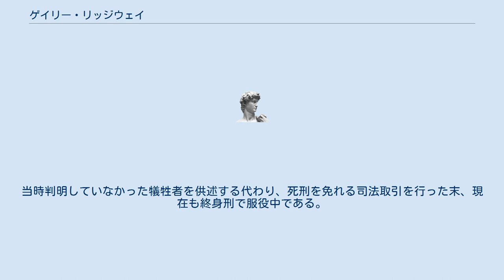ゲイリー・リッジウェイ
ゲイリー・リッジウェイ（Gary Leon Ridgway、1949年2月18日 - ）はアメリカ合衆国のシリアルキラーである。
1982年から1984年にかけて多数の売春婦を殺害、死体をグリーン川に遺棄した事から、「グリーン・リバー・キラー」と呼ばれていた。
 1949年2月18日、ユタ州でリッジウェイ家の次男として生まれた。
父親は暴力的で娼婦の文句をよく言うトラックの運転手だった。
 13歳までおねしょが治らず、彼がおねしょをする度に母親は体を洗ってあげていたという。
大人しい性格だったが、IQは低かった。
 リッジウェイの母親はリッジウェイの人生を狂わせた。
リッジウェイは後に防衛心理学者に、思春期の頃、怒りと母親への性的魅力の相反する感情を持ち、彼女を殺害することを想像していたと語った。
 リッジウェイは失読症であり、高校では1年間留年した。
リッジウェイは16歳のとき、6歳の少年を森の中に連れて行き肋骨ごしに彼の肝臓を刺したが、この少年は生き延びた。
 生涯3度の結婚をする。
 高校卒業後、クラウディアと結婚する。
のちに米国海軍に入隊し、ベトナムに送られた。
ここで娼婦を買い漁ったため淋病にかかり、初めての結婚生活はすぐに終わった。
 元妻や交際相手は、性欲が強い彼に1日に何度も求められた。
ある時には、公共の場所や森の中での性交を求めて来たこともあった。
 1980年代から1990年代まで、70人以上を殺害したとされる。
 犠牲者のほとんどは売春婦や家出少女で、絞殺され、グリーン川沖に遺棄された。
死体を遺棄したあと、死体の様子を見に来て、屍姦を行うこともあった。
 ゲイリーが犯した連続殺人は長らくアメリカ最大の未解決殺人事件とされており、2001年の逮捕まで実に20年間も未解決だった。
 同じく連続殺人犯として服役していたテッド・バンディも捜査に協力したが、結果としては何の役にも立たなかった。
 2001年、DNA型鑑定から犯人がリッジウェイであることが発覚し、逮捕された。
当時判明していなかった犠牲者を供述する代わり、死刑を免れる司法取引を行った末、現在も終身刑で服役中である。
 少なくとも49名の犠牲者が判明している。